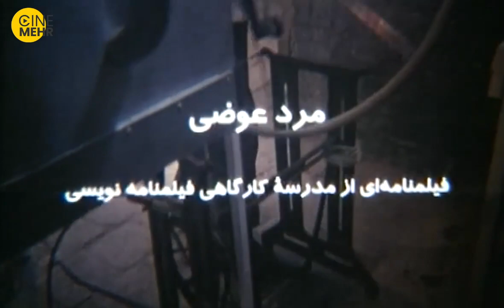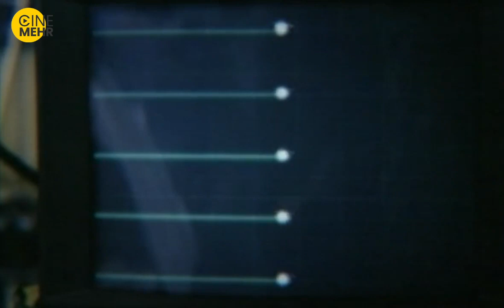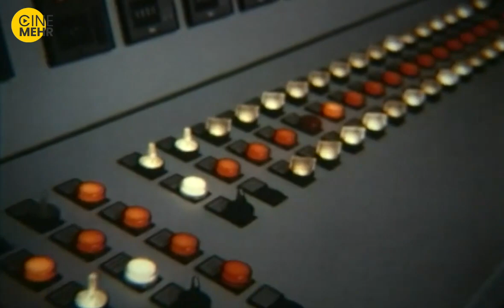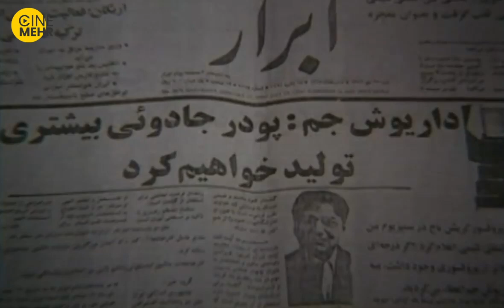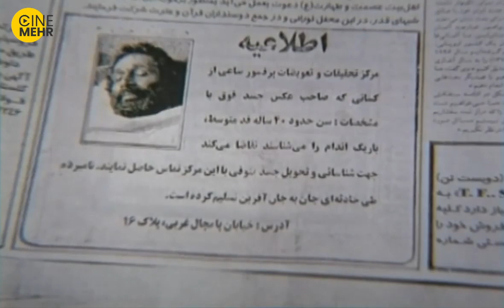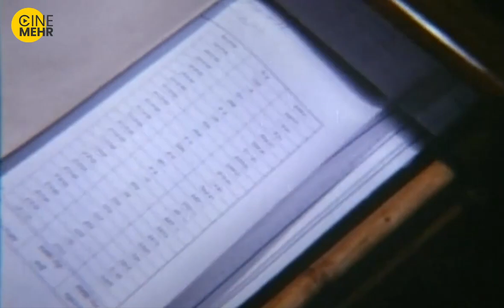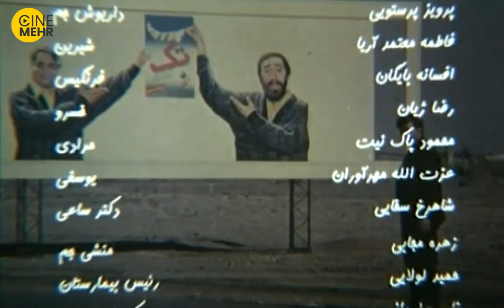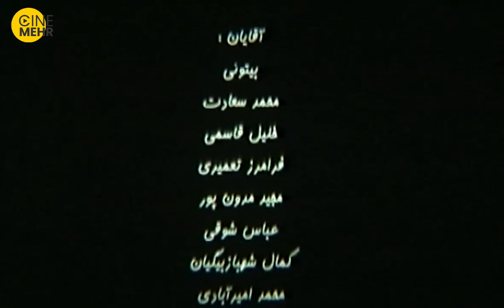پرویز پرستویی، فاطمه معتمدآریا - فیلم ایرانی مرد عوضی | The Wrong Man Iranian Movie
خسرو پذیرش، مخترع یک پودر جادویی لباسشویی، به یک کارخانه تولید پودر می‌رود تا با دیدن مدیرعامل، اختراعش را به تولید برساند اما در آسانسور دچار سانحه می‌شود. از طرفی دیگر داریوش مدیر عامل کارخانه هم سکته مغزی می‌کند و فوت می‌شود. در بیمارستان متخصص آن دو را عمل می‌کند و مغز دونفر را جابه‌جا می‌کند. خسرو را دفن می‌کنند و داریوش با مغز خسرو دوباره وارد زندگی می‌شود.
خلاصه فیلم ایرانی مرد عوضی
مرد عوضی فیلمی کمدی از محمدرضا هنرمند محصول سال ۱۳۷۶ است.فرهاد توحیدی برای این فیلم کاندیدای بهترین فیلمنامه از جشن خانه سینما شد.
عوامل فیلم ایرانی مرد عوضی
کارگردان: محمد رضا هنرمند
بازیگران فیلم ایرانی مرد عوضی
پرویز پرستویی
فاطمه معتمدآریا
افسانه بایگان
رضا ژیان
محمود پاک‌نیت
رضا شفیعی‌جم
سیروس میمنت
حمید لولایی
محمدرضا شریفی‌نیا
سایر عوامل فیلم سینمایی مرد عوضی
تدوین‌گر: محمدرضا مویینی
 فرهاد توحيدي: نويسنده
 محمدرضا هنرمند: بازنويسي فيلمنامه
تاریخ‌های انتشار
۱۳۷۶
مدت زمان: 82 دقیقه
کشور: ایران
زبان: فارسی
Khosro Paziresh, the inventor of a magical washing powder falls from the elevator & ends up at a hospital. Dariush Jam, the CEO of the factory, has a brain stroke & taken to the same hospital. Professor Saei who’s specialized in transplants organ transplants Khosro’s brain into Dariouh’s head & thus gives Khosro a whole new chance to live...
The story of The Wrong Man (Mard-e Avazi) Iranian Movie👆👆👆
The crew of The Wrong Man (Mard-e Avazi) Film Irani
Director:
Mohammad.R Honarmand
Scriptwriters:
Farhad Tohidi
Director of Photography:
Mehrdad Fakhimi
Editors:
Mohammadreza Mooeini
Production Managers:
Shahrzad Mahdavi
Sound:
MahmoodSammakbashi
MohsenRoshan
Director of Photography:
Mohammadtaghi Paksima
Editors:
Ahmad Miralaei
Shahriar Bahrani
Sound:
Mohsen Roshan
Actors:
Parviz Parastooei
Afsaneh Baygan
Fatemeh Motamed Aria
Reza Jian